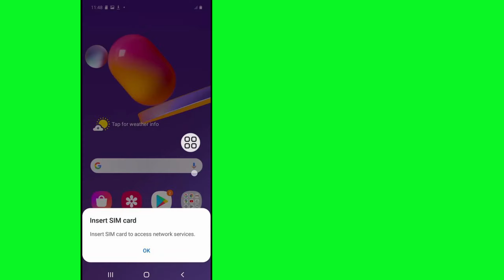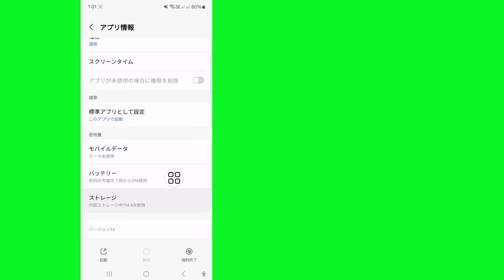Samsung の SIM カード挿入によるネットワーク サービスへのアクセスを修正する方法 | Samsung の SIM カード挿入の問題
ここでは、Samsung の SIM カード挿入によるネットワーク サービスへのアクセスを修正する方法を説明します。Samsung の SIM カード挿入の問題。これは非常にシンプルで簡単な方法です。 このビデオを見て、Samsung のネットワーク サービスにアクセスするために SIM カードを挿入する問題を修正する方法を学びましょう

ネットワーク サービスにアクセスするために SIM カードを挿入する、

ネットワーク サービスにアクセスするために SIM カードを挿入する Samsung、

ネットワーク サービスにアクセスするために SIM カードを挿入する問題を修正する方法、

Samsung でネットワークを登録する方法、

ネットワーク サービスにアクセスするために SIM カードを挿入する Android、

ネットワーク サービスにアクセスするために SIM カードを挿入する reddit、

ネットワーク サービスにアクセスするために SIM カードを挿入する Samsung の問題を修正する方法、

ネットワークに登録されていない問題を修正する方法、

Samsung でネットワークが登録されていない

このビデオを気に入って役に立った場合は、チャンネルに登録してください。チュートリアルのリクエストがある場合は、コメントでお知らせください。1 日以内に対応します。